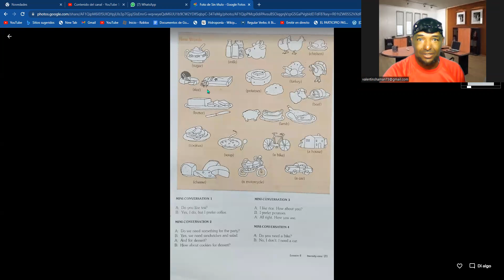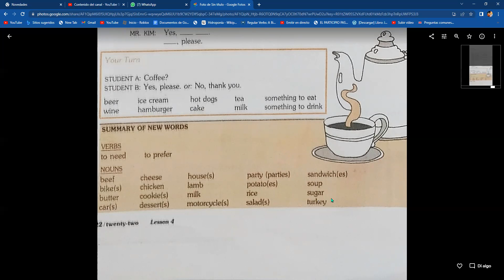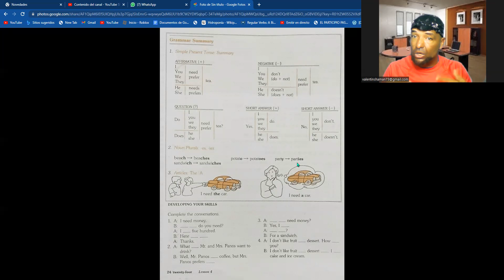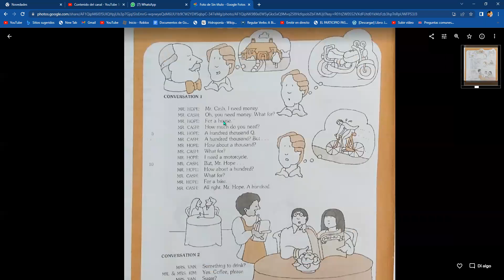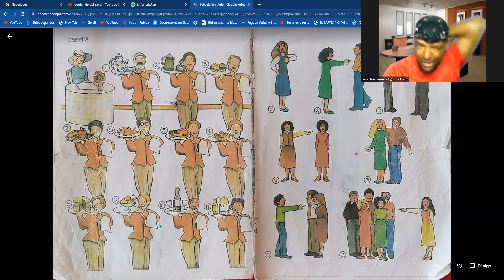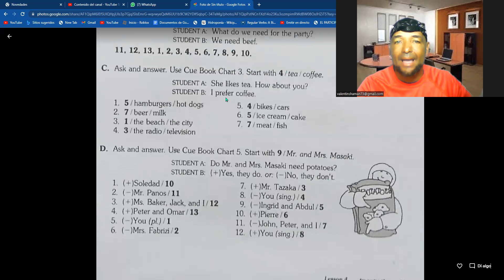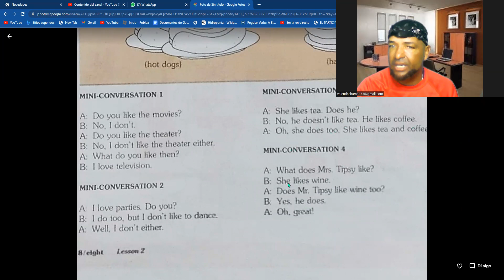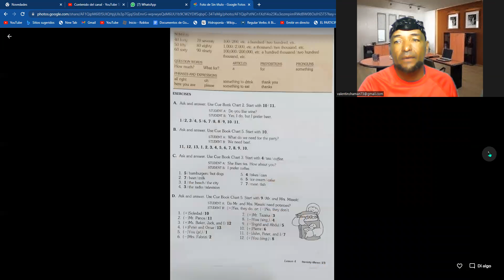Clases de Ingles leccion 4 yes